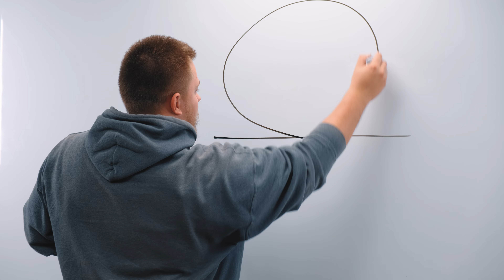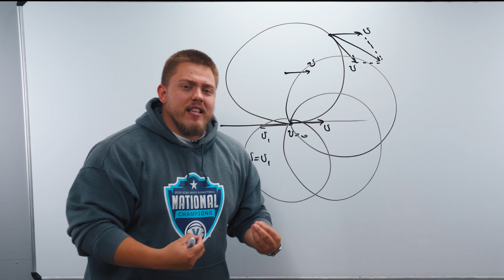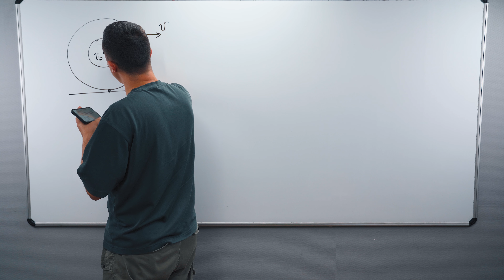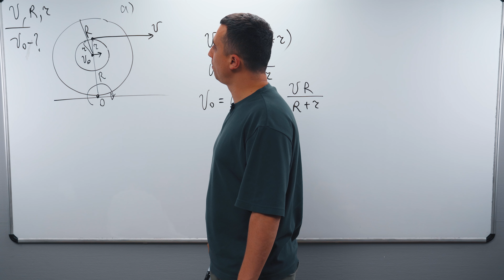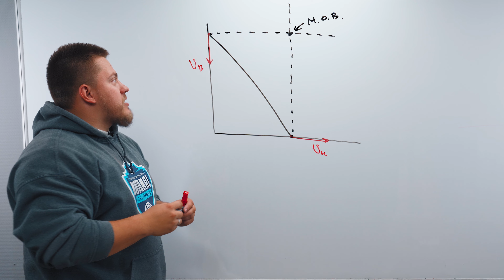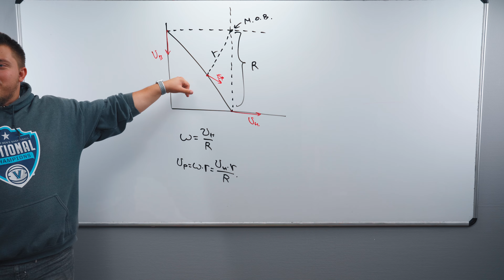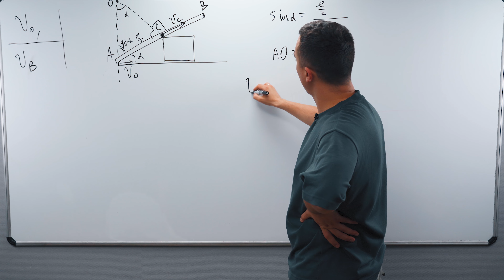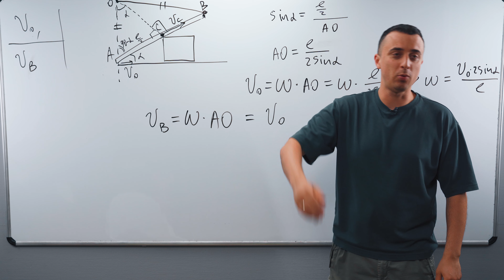Мгновенные оси вращения. Теория + задачи | Саня Эбонит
Когда дело касается получения высоких баллов, подготовка играет ключевую роль. Независимо от предмета, хорошая подготовка поможет вам не только улучшить свои знания, но и повысить свою успеваемость.

Ищешь познавательный и крутой контент по другим предметам? Тогда мои коллеги знают, как подготовиться на высокие баллы!